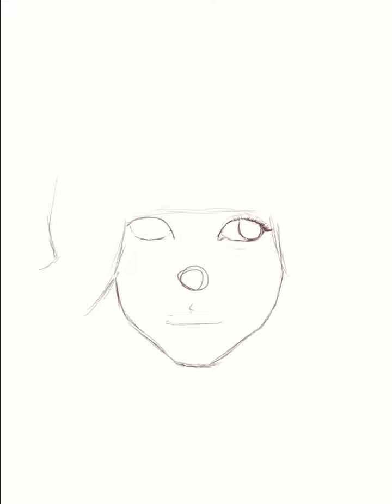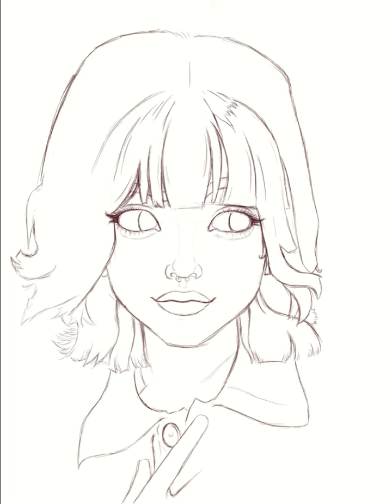Speed paint, Girl Portrait(Timelapse)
Timelapse of a portrait